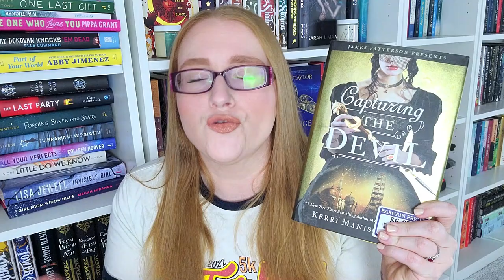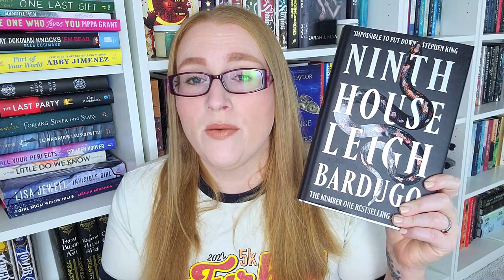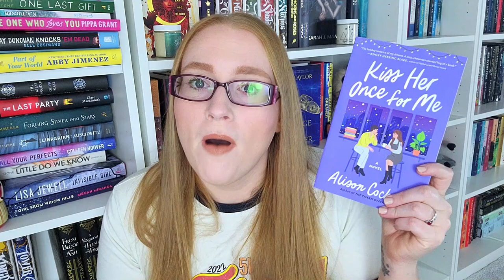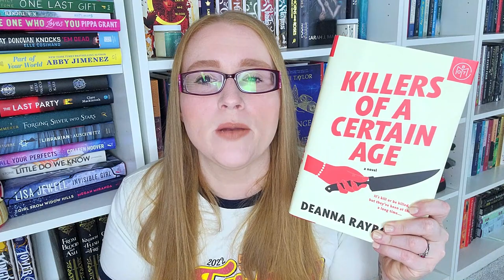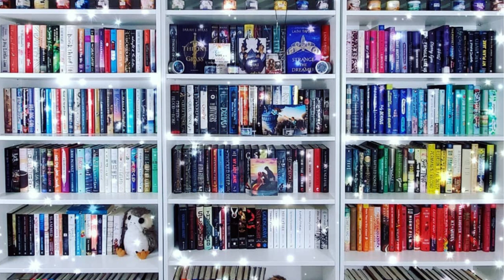January TBR: My TBR Game Chooses What I Read in January 2023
Hi All!

It is time for the very first round of the My Bad! TBR Game for January. I have some great books picked out for my January TBR that I am really excited for!

0:00 - Intro
0:23 - Drawing for Challenge Prompts
1:53 - Capturing the Devil
2:43 - Drawing for Challenge Prompts #2022
2:51 - Ninth House by Leigh Bardugo
3:28 - Recapping December's TBR
4:38 - Draw #1
5:31 - Killers of Certain Age by Deanna Raybourn
7:07 - Draw #2
7:34 - The Last Housewife by Ashley Winstead
8:56 - Draw #3
9:25 - No Book Selected
9:39 - Draw #4
10:16 - No Book Selected
10:33 - Draw #5
11:03 - No Book Selected
11:13 - Draw #6
11:45 - No Book Selected
12:01 - Draw #7
12:41 - Mood Read (to be selected at a later date)
13:09 - Draw #8
14:05 - Switching Prompts
15:14 - Surviving Savannah by Patti Callahan
16:37 - Tomorrow and Tomorrow and Tomorrow by Gabrielle Zevin
17:24 - The Woman in the Library by Sulari Gentill
18:11 - Conclusion

Books Mentioned**
Capturing the Devil
Ninth House
Killers of a Certain Age
The Last Houswife
Surviving Savannah
Tomorrow and Tomorrow and Tomorrow
The Woman in the Library

Ways to Support Me/ Or my channel:
Let's be Friends!!